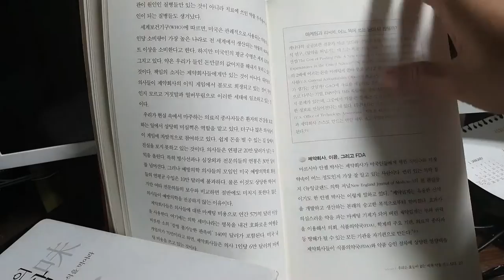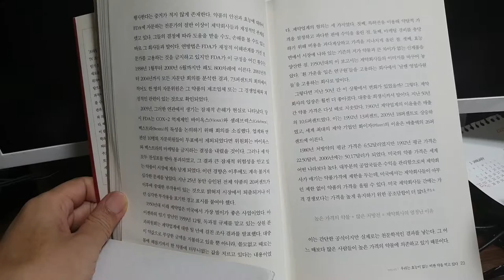당신의 의사도 모르는 11가지 약의 비밀 2 제약회사 이윤 FDA 독점